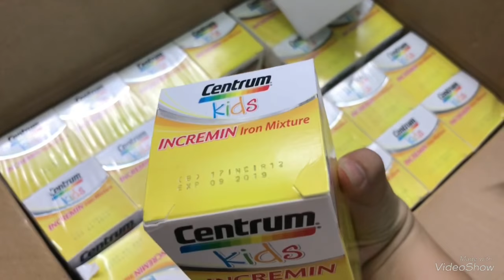[REVIEW] Siro Centrum Kids Incremin Iron Mixture dành cho bé biếng ăn 200ml của Úc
Siro Centrum Kids Incremin Iron Mixture dành cho bé biếng ăn 200ml của Úc